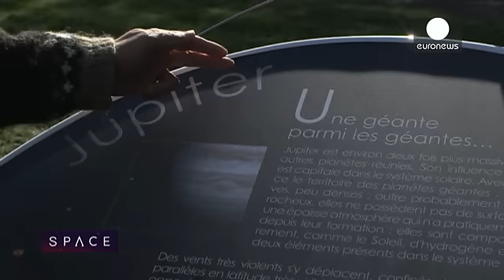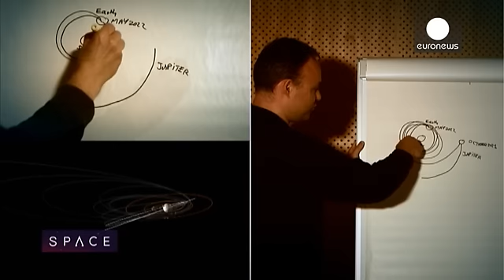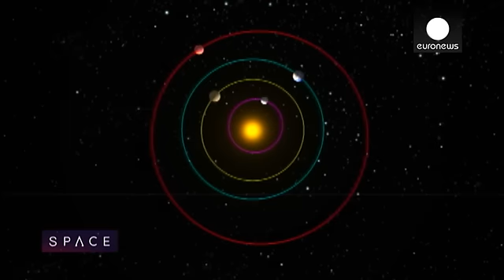"جوس": لاكتشاف أقمار المشتري وأسرار الحياة عليها - space